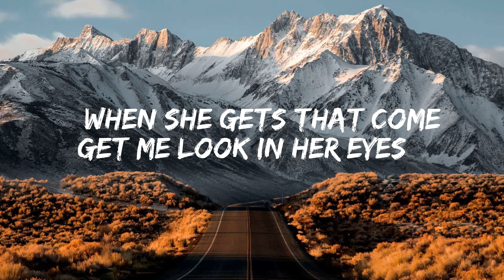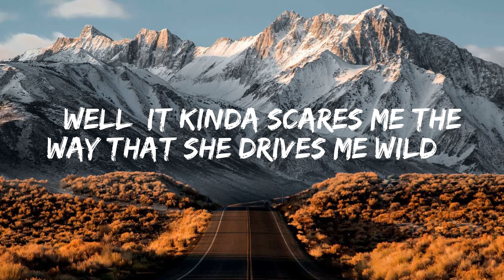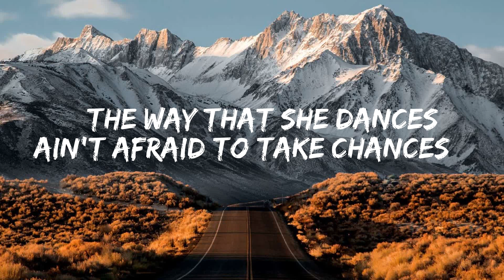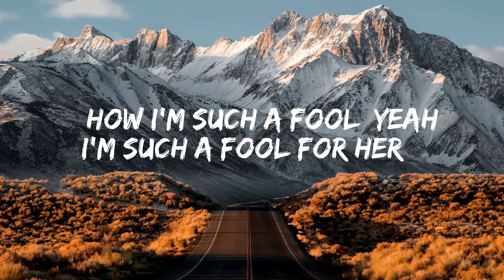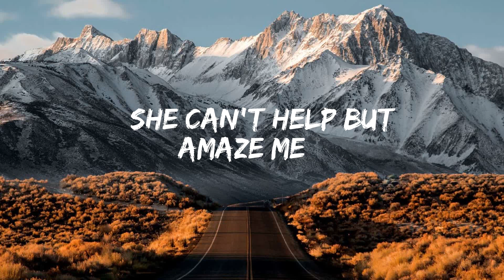Luke Combs - Beautiful Crazy (Lyrics)